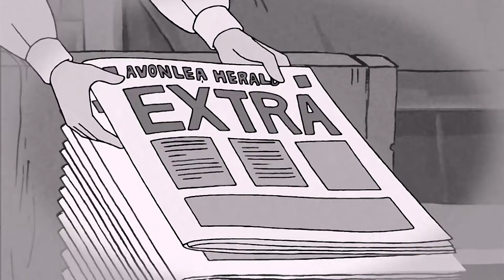The Avonlea Herald | Anne of Green Gables: The Animated Series Episode 13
Under the guidance of Rachel Lynde, who has always had a ‘nose-for-news’, the children start up The Avonlea Herald, a weekly newspaper.